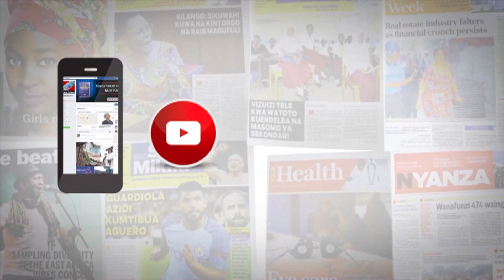UFAFANUZI KUHUSU KUVAMIWA KWA MAKAO MAKUU YA CUF ZANZIBAR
Mkurugenzi wa habari CUF, Salim Bimani  ametoa ufafanuzi baada ya kuvamiwa Ofisi za Makao makuu ya Chama hicho Mtendeni mjini Unguja.